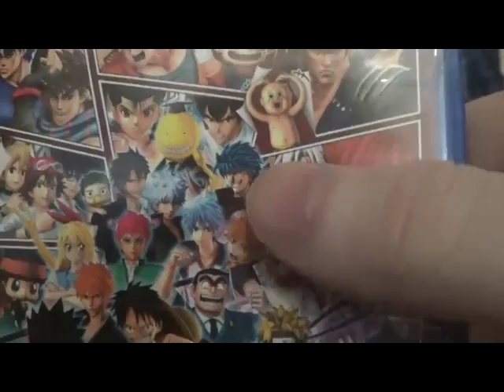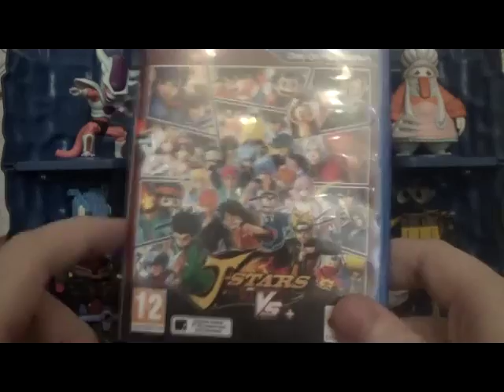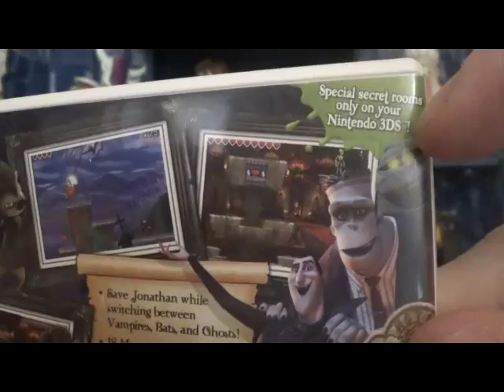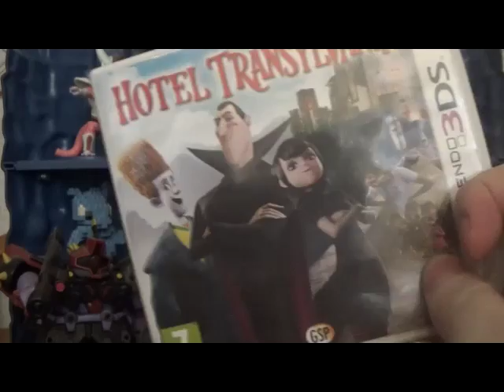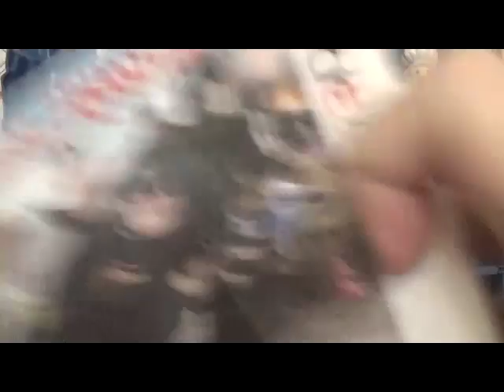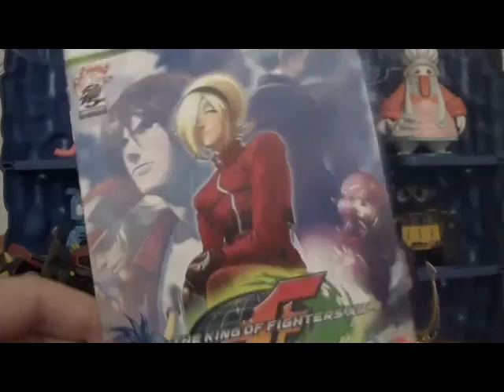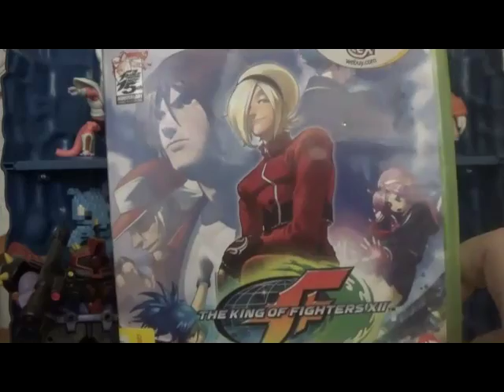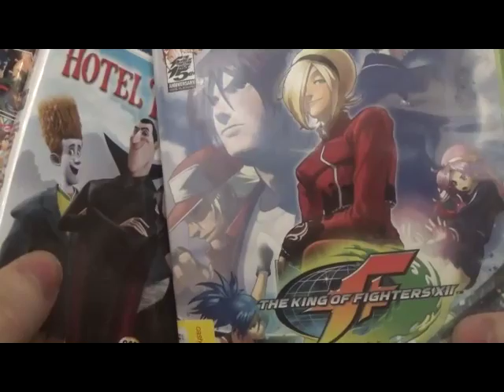Video Responce: To Team Chav on 3 Random Games September Editon